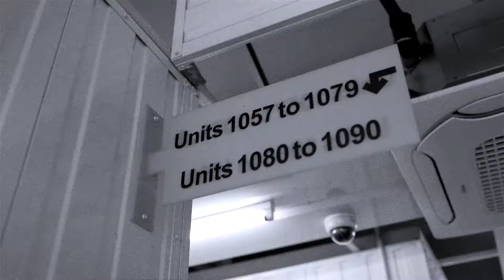[UMB] SPECTATOR X UMBRO CAPSULE COLLECTIONS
SPECTATOR X UMBRO CAPSULE COLLECTIONS